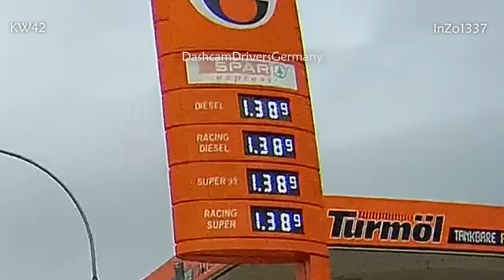Stress auf Autobahn, Audi-Raser in der Stadt und Radfahrer übersehen| DDG Dashcam Germany | #312